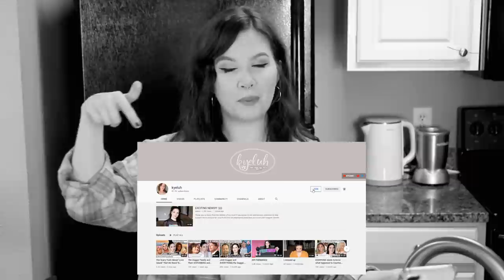One Year Later: DISTURBING HOUSE SCAM/FLOOD UPDATE | Ep. #2 Bake With Me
-OPEN ME FOR A SURPRISE-